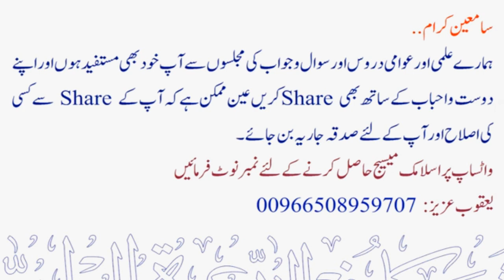Aurat Kiya Ghair Mard ko Dekh Sakti hai ? | Sheikh Maqsood Ul Hasan Faizi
💠 عورت کیا غیر مرد کو دیکہ سکتی ہے ؟
💠 Aurat Kiya Ghair Mard ko Dekh Sakti hai ?